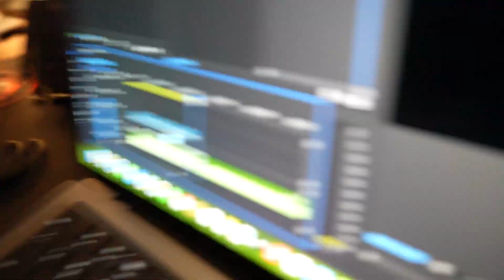C&C Steveston | exotic cars and super cars!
First Cars and Coffee meet with some Mopars!

Equipment:
Sony A7IV
Premiere Pro